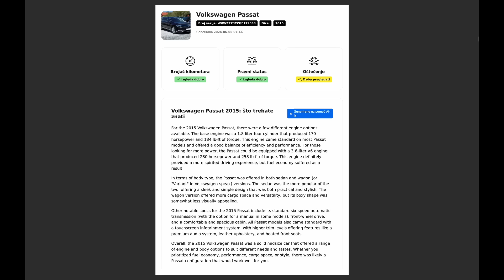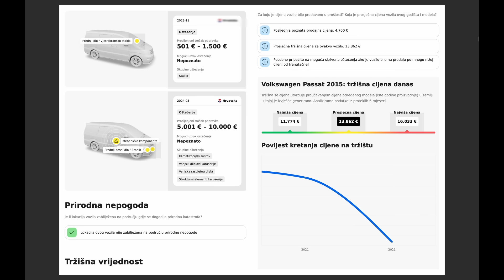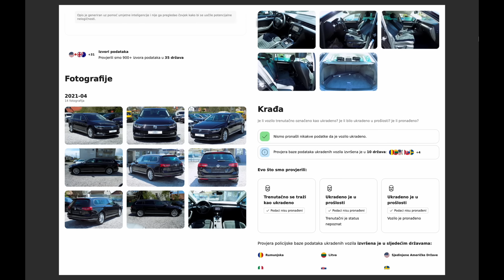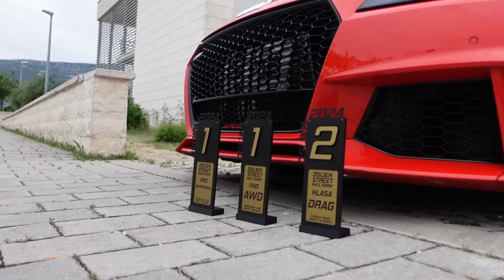Prvi veći problemi za Teov TT RS na SR Osijek // TT RS više nije najbrži cestovni auto regije //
Link sa 20% popusta pri provjeri povijesti automobila na

Napomena:
Nema puno podataka za automobile iz CH, tako da je predlog ne proveravati te automobile.

HP PERFORMANCE GERMANY